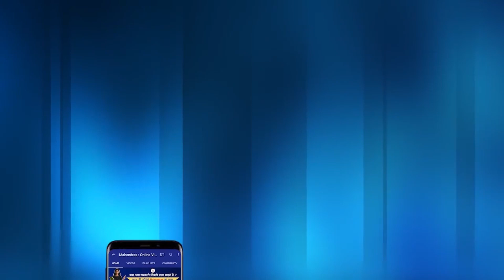The Hindu Newspaper Analysis | The Hindu Vocabulary | रोज सुबह 8:00 बजे जुड़ना न भूले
The Hindu Newspaper Analysis | The Hindu Vocabulary | The Hindu Editorial Analysis | रोज सुबह 8:00 बजे जुड़ना न भूले
This session will aware you about the happenings around us, strengthen you about taking correct decisions in your life with the help of detailed knowledge in topics and you can command over the English Language by learning new words, phrases and idioms used in the articles that will help you for every competitive examination i.e. UPSC, SSC, BANK, RAILWAYS, INSURANCE, NDA, CDS, AFCAT and other competitive exams.